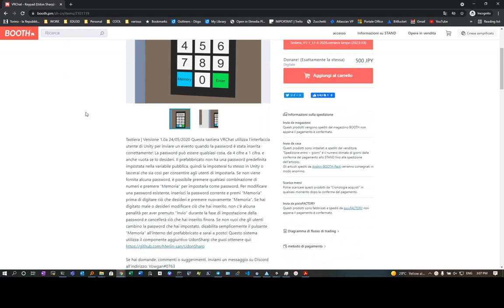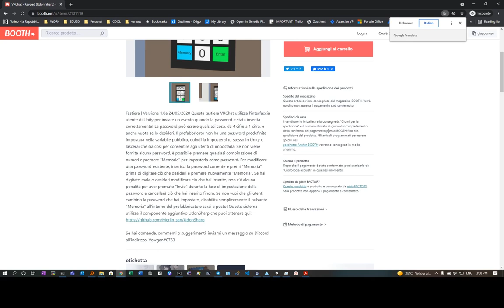tradurre booth mp in italiano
Come capire come far funzionare i vari prefab per vrchat unity dal sito Booth.pm facendo tradurre correttamente la pagina in italiano (o in inglese)